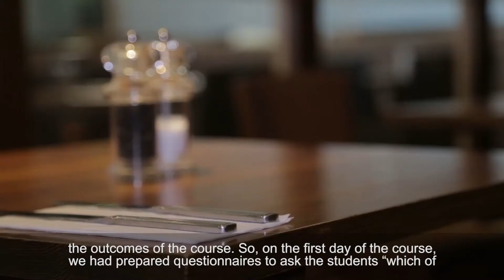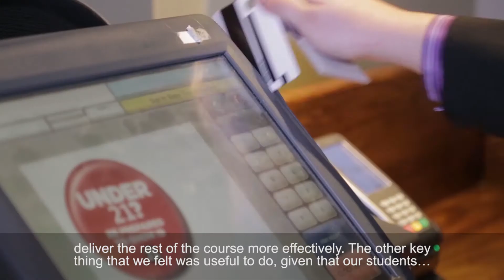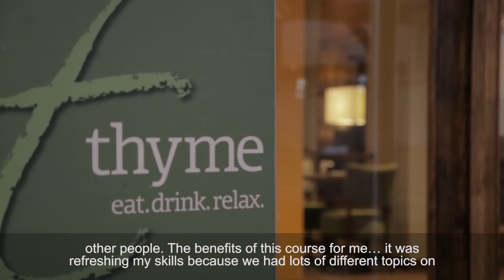Citizens' Curriculum - Premier Inn & Hounslow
Ujjwal Chaudary, Hotel Operations Manager [Premier Inn] and Margaret Joojo-Richards, Department Manager Preparation for Life and Work [Hounslow Adult Community Education], discuss the rationale for adopting a Citizens’ Curriculum approach and steps taken by both Premier Inn and HACE in implementing the Citizens’ Curriculum for Premier Inn staff.